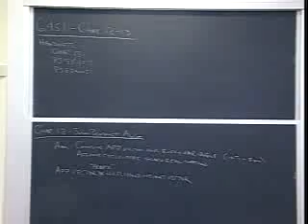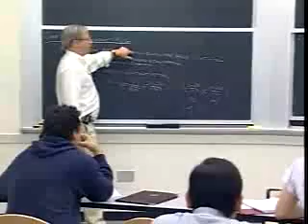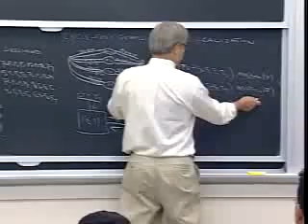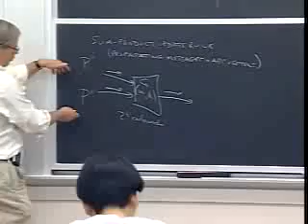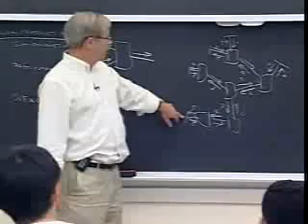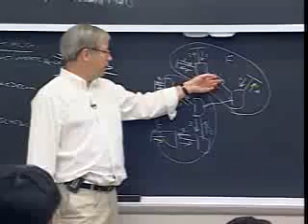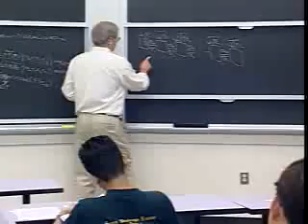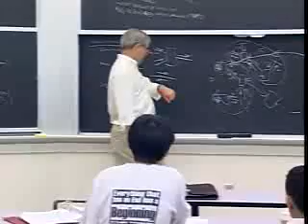Lec 21 | MIT 6.451 Principles of Digital Communication II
Turbo, LDPC, and RA Codes